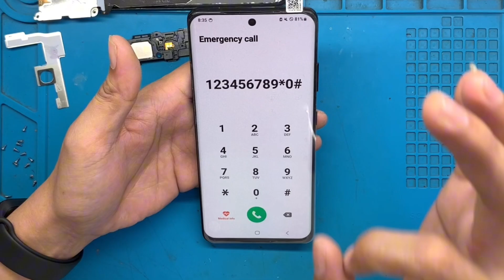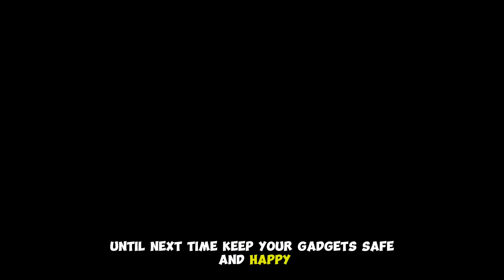Samsung S21 Ultra OLED LCD Replacement | How to Replace OLED LCD S21 Ultra?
"Samsung S21 Ultra OLED LCD Replacement Guide: Learn how to replace the damaged OLED display on your Samsung S21 Ultra with our step-by-step tutorial.

Whether you've dropped your phone, cracked the screen, or simply want to upgrade to a new display, this video will walk you through the entire process of replacing the OLED LCD on your Samsung S21 Ultra.

From disassembling the phone to reassembling it with a brand new OLED display, we'll cover every detail to ensure a successful repair.

Don't risk damaging your phone further by attempting the repair yourself without proper guidance. Our expert walkthrough will provide you with the confidence and knowledge you need to replace the OLED LCD on your Samsung S21 Ultra.

- Disassemble your Samsung S21 Ultra safely
- Identify the OLED LCD display
- Replace the damaged display with a brand new one
- Reassemble your phone and test the new display